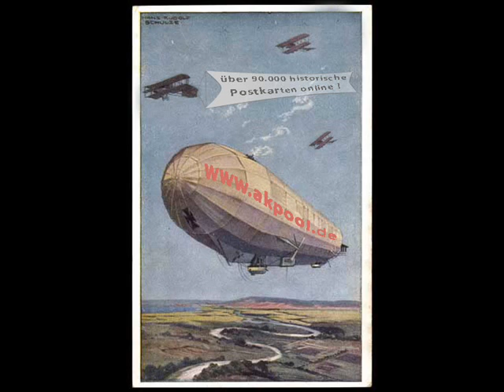Alte Ansichtskarten - Künstler - Underwood, Clarence - akpool.de